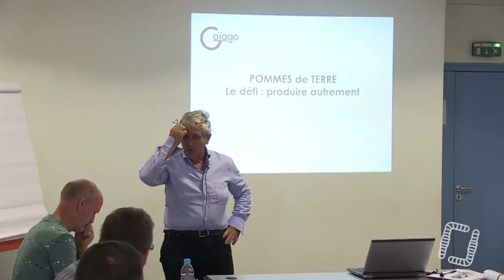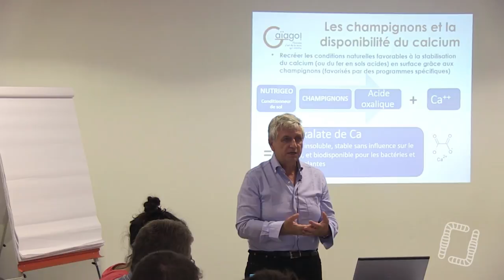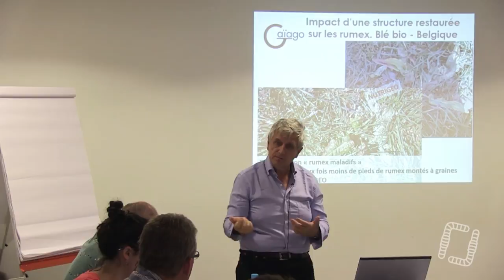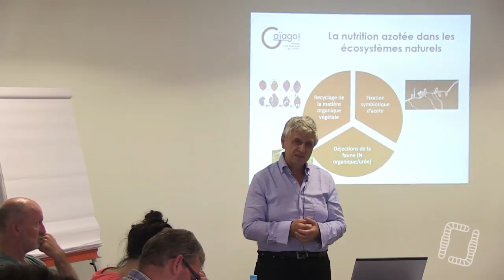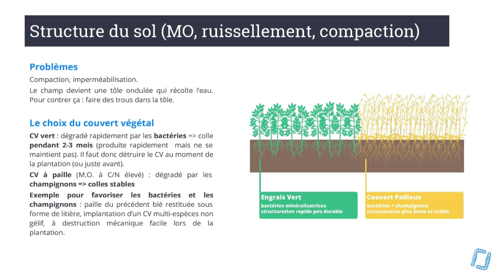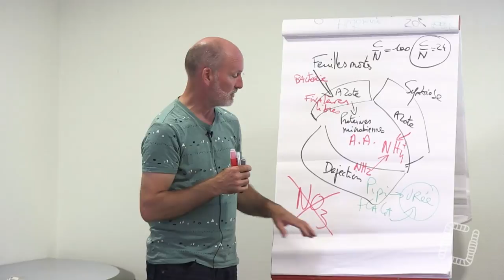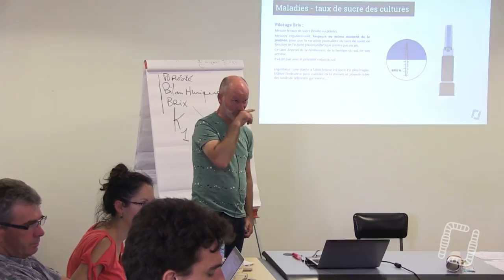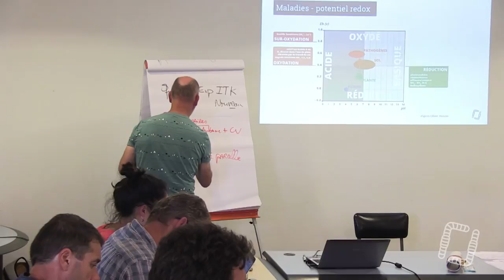Itinéraire Technique Pomme de Terre sur Sol Vivant 2/2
Itinéraire Technique de la Pomme de Terre sur Sol Vivant 2/2

Aujourd'hui, on vous propose la seconde partie des itinéraires techniques sur la pomme de terre en sol vivant avec Françis BUCAILLE, Nicolas HALLEGOUET et Konrad SCHREIBER !